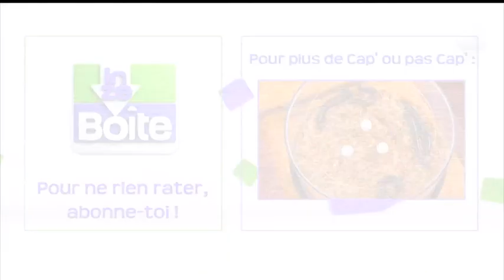In Ze Boîte - Cap' ou pas Cap' 041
Le meilleur du Cap' ou pas Cap' - le challenge des familles.